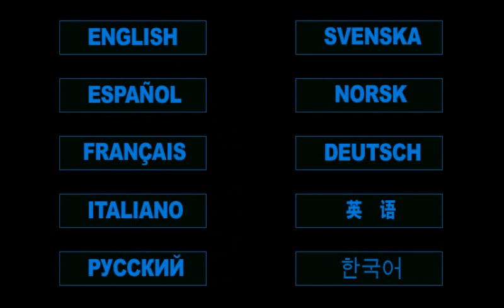Assault Extreme x2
Assault Extreme is a next episode of Assault game series. Game is made for hardcore players, be prepared for really tough fight!

Available for Android at
Android Market:
Amazon Appstore:

Available for Bada at Samsung Apps.